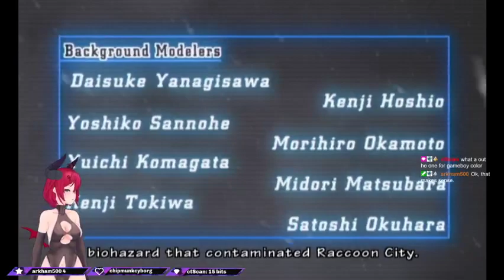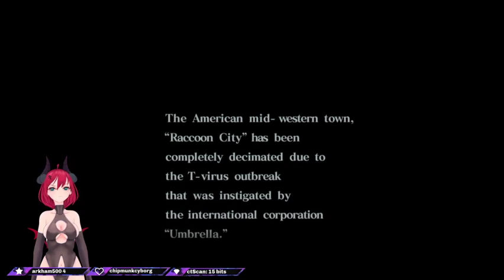Road to RE the Village (Side Quests) - YC pt3 maybe Code veronica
Road to RE8